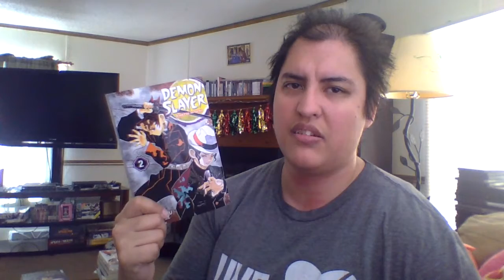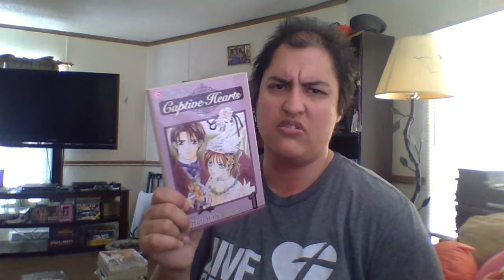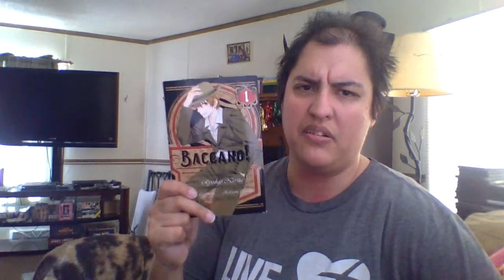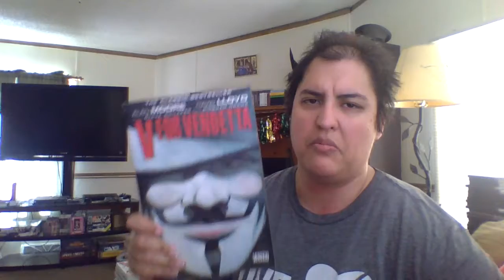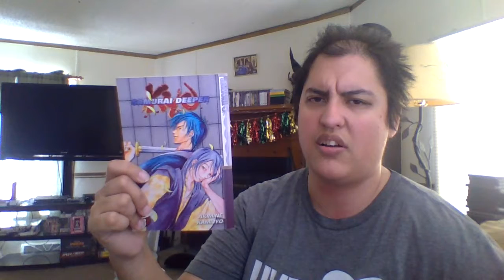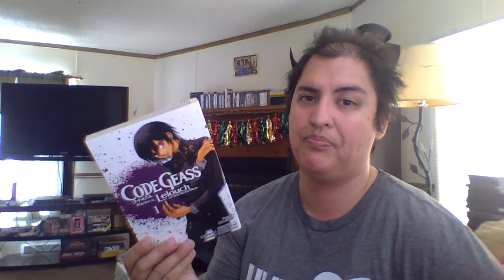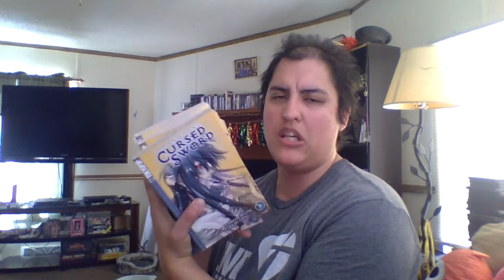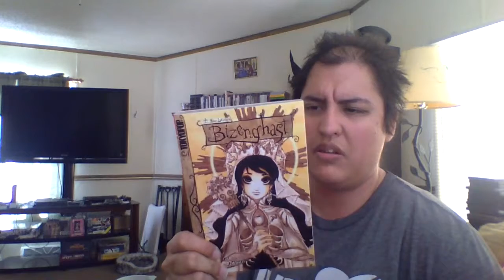MANGA HAUL [[2021 backlog | 41+ volumes!]]